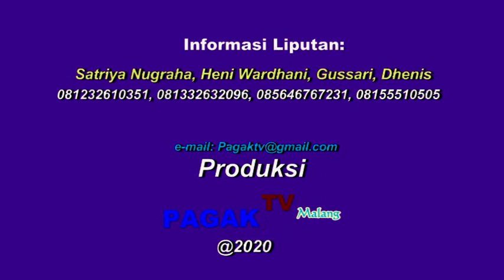*PAGAK TV MALANG* TALKSHOW DAN DIALOG DI MALANG UMKM EXPO DINOYO MALL 2020